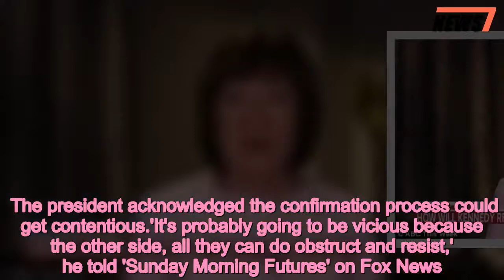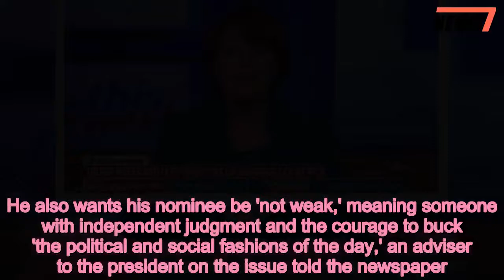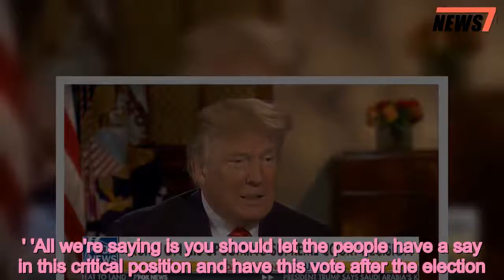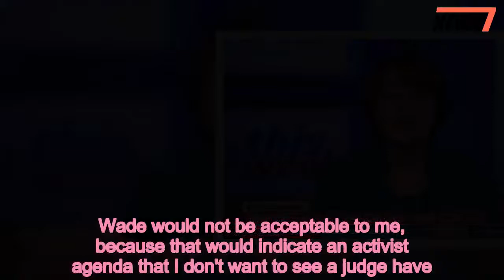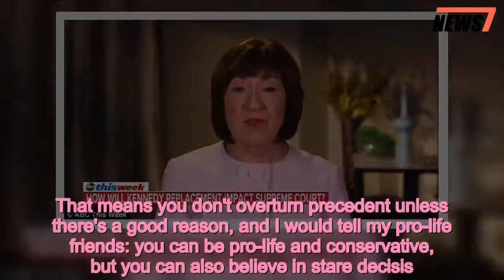Trump: Supreme Court confirmation will be quick if I pick right person - 247 news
Trump,said,Supreme,Court,confirmation,actually,quickly,pick,right,person
 President Donald Trump said Sunday the confirmation process for his Supreme Court pick will go 'very quickly' as he will 'pick the right person.'He offered no clue as to who that right person may be, however, as Democrats have complained Republicans should not hold hearings in an election year if they would not do so in 2016 for then-President Barack Obama's nominee. The president acknowledged the confirmation process could get contentious.'It's probably going to be vicious because the other side, all they can do obstruct and resist,' he told 'Sunday Morning Futures' on Fox News.  'They're going to try very hard, but I think it's going to go actually very quickly if I pick the right person,' he added. But the confirmation of Trump's first Supreme Court pick, Neil Gorsuch, went smoothly and was seen as one of the few early successes of the administration. Supreme Court Justice Anthony Kennedy announced Wednesday he would retire, which many see as a chance for Trump to shape the court in a more conservative direction. The president has indicated he understands the heavy weight his pick will carry on the future laws of the country.'Honestly, if the Democrats would have won the election, first of all, you would have had a lot different – if you look at the last four decisions in the Supreme Court at 5-4, they would have all been reversed,' he said on Fox News.'As president I mean obviously outside of war and peace – the biggest decision you can make is the selection of a Supreme Court justice,' he added.The president has a list of 25 names he is working off of to pick Kennedy's replacement and he said on Friday that he narrowed those options down to five, including two women.'Everybody on that list is outstanding, but I'm going to pick somebody's who's outstanding,' he said on Fox News.Trump has said he'll name a nominee on July 9 - the day before he leaves on a trip to Europe.   Share this article   Share   The Washington Post reported on Sunday that Trump has three qualities he's looking for in a member of the bench.He wants 'extraordinarily well qualified' nominee with a superlative résumé and name-brand degrees.He also wants his nominee be 'not weak,' meaning someone with independent judgment and the courage to buck 'the political and social fashions of the day,' an adviser to the president on the issue told the newspaper.Finally, Trump wants a nominee who will 'interpret the Constitution the way the framers meant it to be.'His short list is said to include: Thomas Hardiman, a federal appeals court judge in Pittsburgh who was a finalist in the last search; U.S. Appeals Court Judge Amy Coney Barrett of Indiana; U.S. Circuit Judge Brett M. Kavanaugh of Maryland, a former Kennedy law clerk; U.S. Circuit Judge Raymond Kethledge of Michigan, who was a finalist in the last search; and U.S. Appeals Court Judge Amul Thapar of Kentucky.Democrats, however, are trying to slow down the process.A vote before the election would put the red-sta